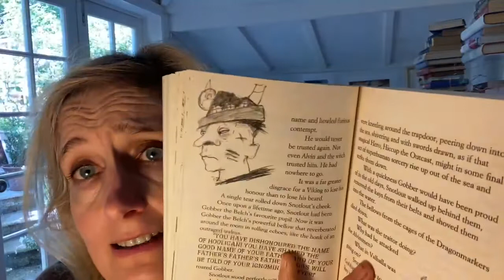Chapter 12 of How to Betray a Dragon's Hero